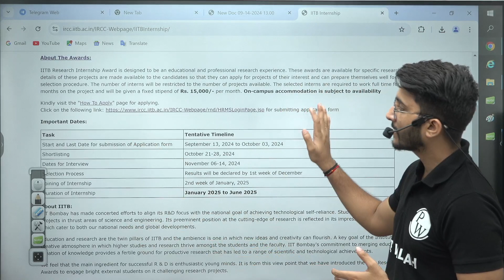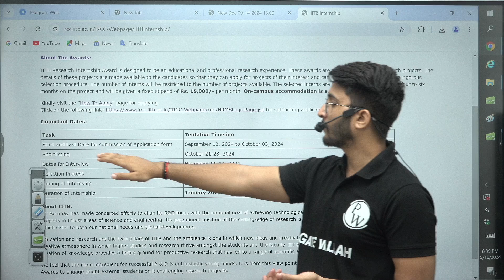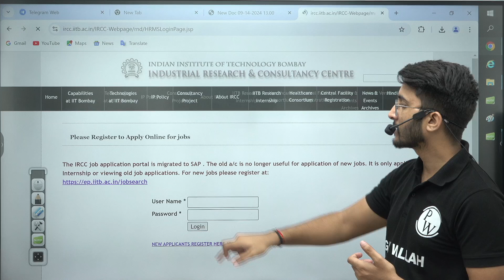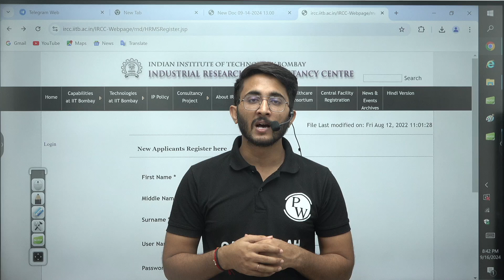IIT Bombay Research Internship 2024-2025 |internship Opportunities for Engineering Students